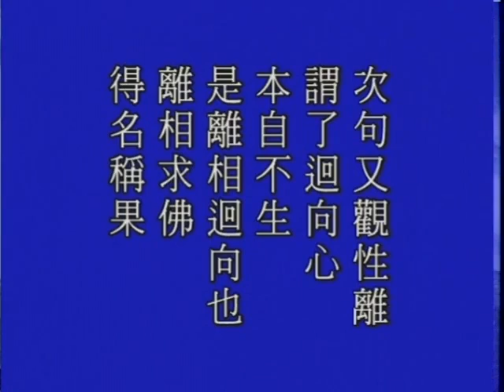大方廣佛華嚴經－2080－淨空法師